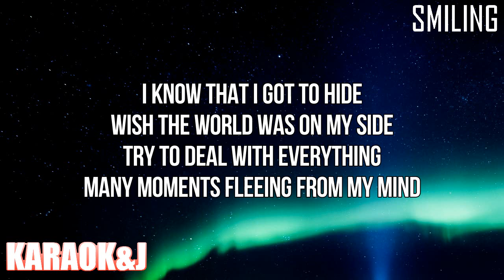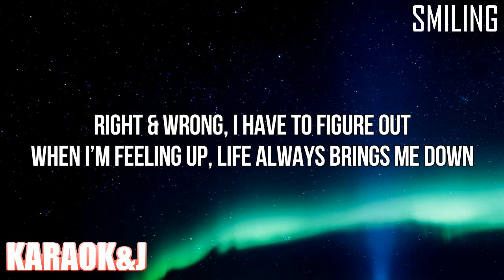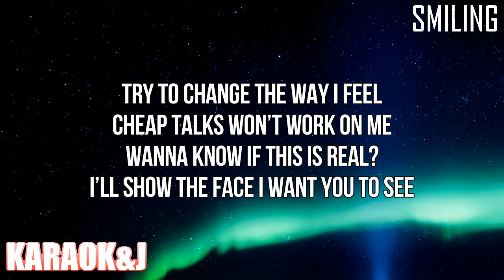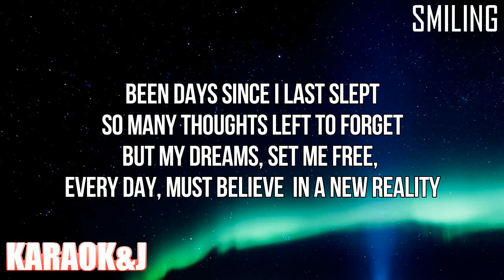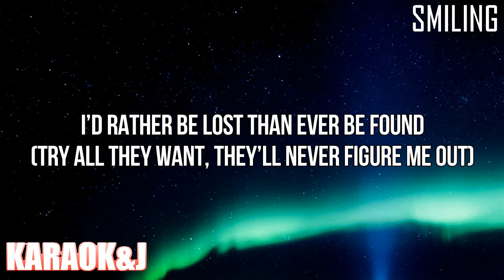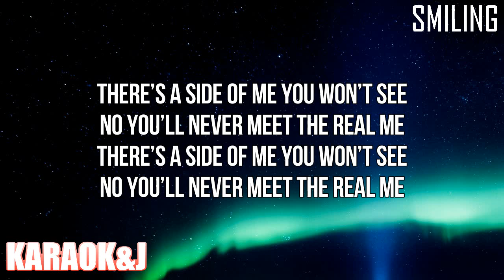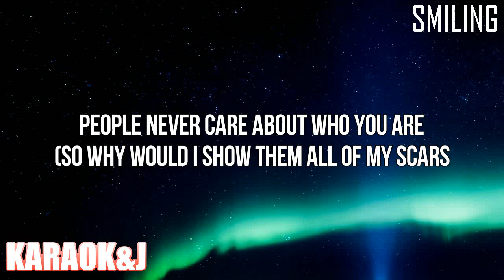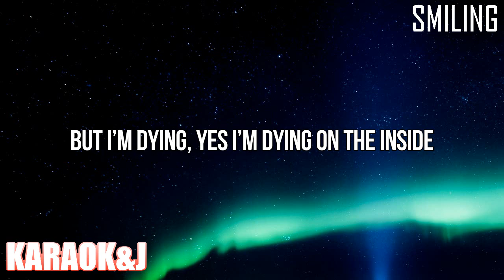Smiling - CAROLINE (Instrumental Karaoke) [KARAOK&J]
CAROLINE - Smiling (Karaoke Version)

Watch the Karaoke Video of the song "Smiling" by @Carolines_ music made by KARAOK&J.